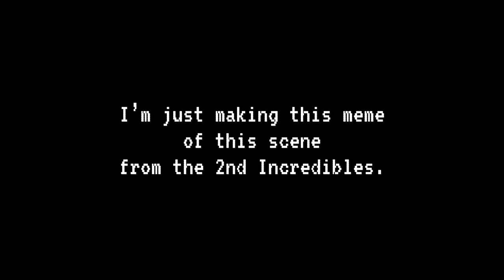It’s Mozart, Robert Meme But It’s Random Other Mozart Songs.